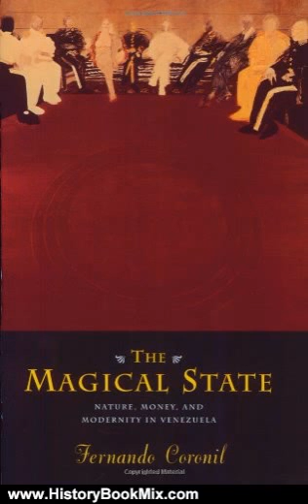History Book Review: The Magical State: Nature, Money, and Modernity in Venezuela by Fernando Cor...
This is the summary of The Magical State: Nature, Money, and Modernity in Venezuela by Fernando Coronil.